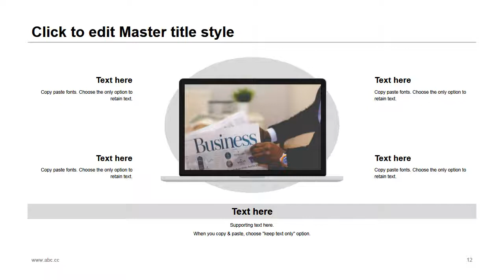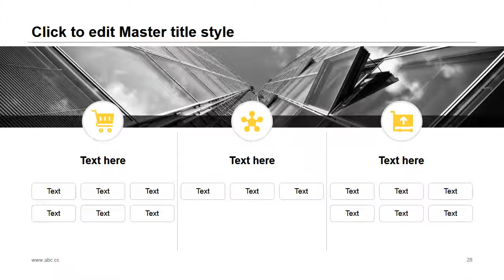Specials PPT template #38 Professionally designed slides 2018 pptx